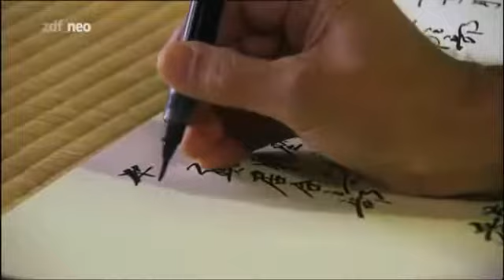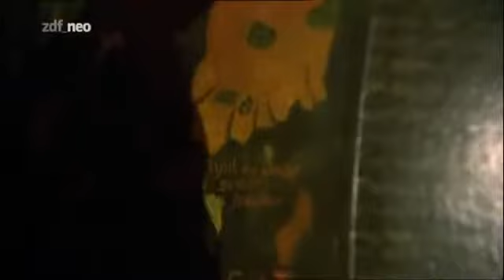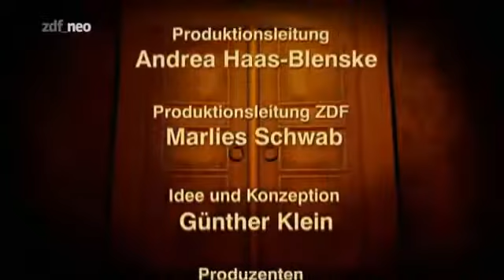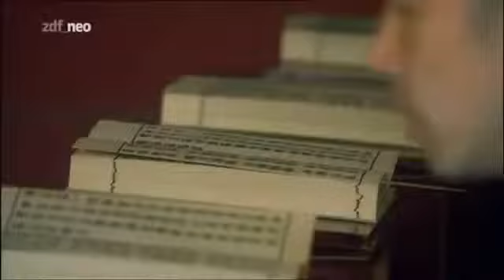Das Schwert der Shogune Imperium Folge 17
Ganze Reihe hier : Es ist ein Reich wie kein anderes. Fast 250 Jahre lang bleibt Japan, ein Inselstaat mitten im Meer.

Ganze Reihe hier : Es ist ein Reich wie kein anderes. Fast 250 Jahre lang . Imperium ist eine Terra-X-Dokumentationsreihe über Weltreiche und deren Aufstieg, Erfolge, Errungenschaften und.

Ganze Reihe hier : Es ist ein Reich wie kein anderes. Fast 250 Jahre lang.

Ganze Reihe hier : Anfang des 8. Jahrhunderts sehen sich die Menschen des . Ganze Reihe hier : Es ist ein Reich wie kein anderes. Fast 250 Jahre lang . Die ganze Dokumentationen, doku,.